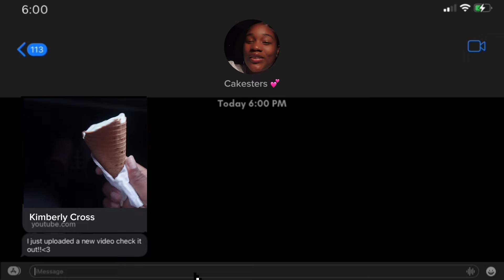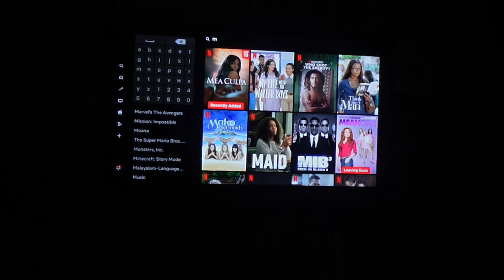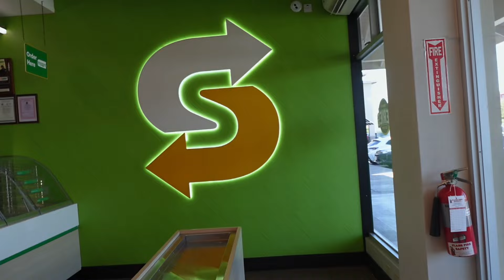FACETIME VLOG| running girl errands , car wash, gym , planning my life , lots of chit chat + more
HEYYYY Cakesters 💕,
How was our first FaceTime call?
Should I call you next week again?

Chapters 💞

00:00 INTRO
00:48 ERRANDS
11:56 BTS FOR BUSINESS CONTENT
14:08 HILL EXERCISE
18:01 UNWIND WITH ME
18:14 GYM
19:14 CAR WASH
19:29 KICK START DAY
20:46 OUTRO

AMAZON STOREFRONT

Uploads : Sundays and Wednesday at 7pm

Sub count : 1,517
Recorded with : Sony Zv-1F
Edited on : CapCut